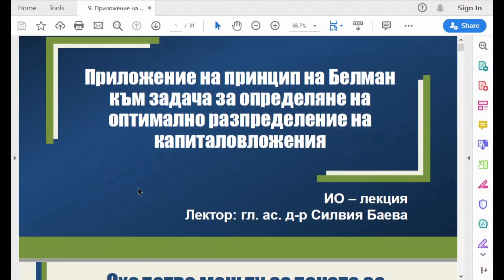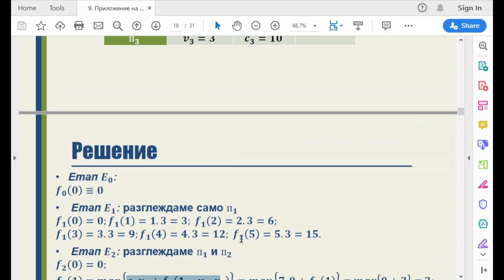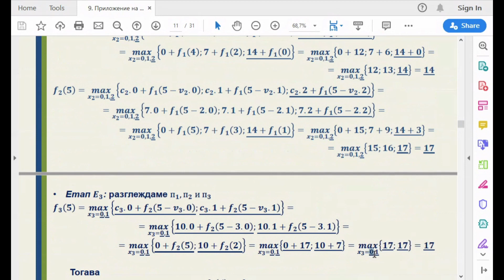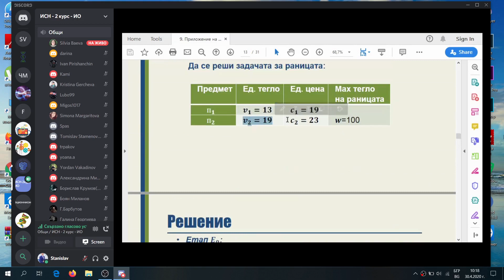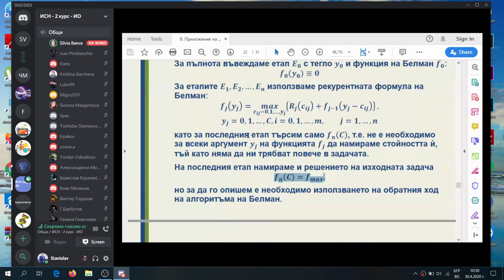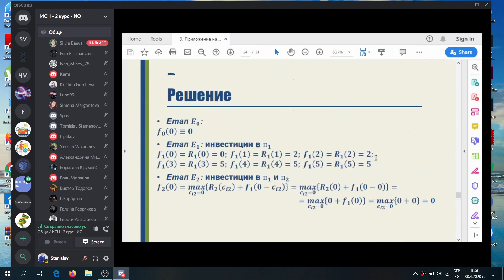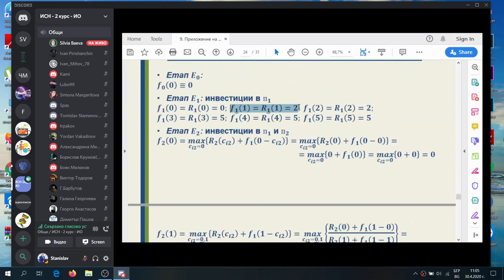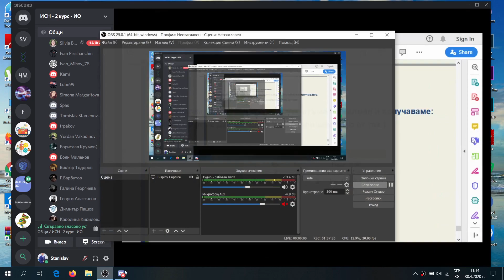2020-04-30 лекция [ИО]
Лекция по Изследване на операциите, проведена от гл. ас. д-р, Силвия Баева